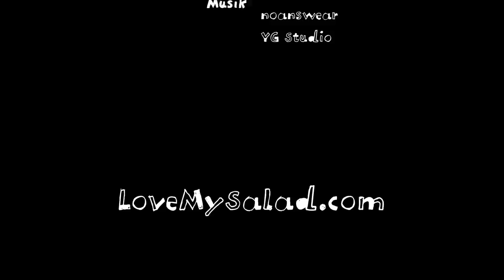Coleslaw | Spitzkohl-Salat | Pointed cabbage salad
Barbara und Christian machen einen Spitzkohl-Salat.
Barbara and Christian make a vegetarian coleslaw salad with pointed cabbage, onions, yoghurt, thistle oil and lime blossom honey.

Darsteller | actors: Barbara Schmidt, Christian B.
Fotos | photo: Marek Thi
Videoschnitt  | video editing: Marek Thi
Musik | music: noanswear, YG Studios